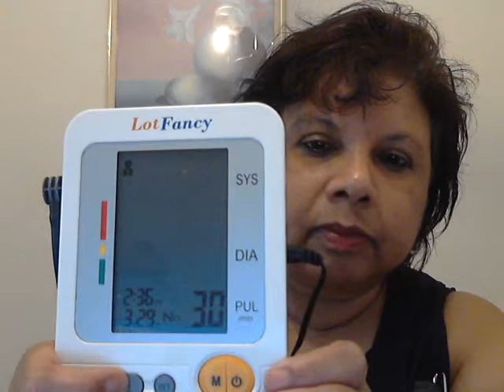RESIDENTS AT 25 BAMBURGH CIRCLE HAS YET ANOTHER WARRANT FOR MENTAL EVAL--ALL LIES